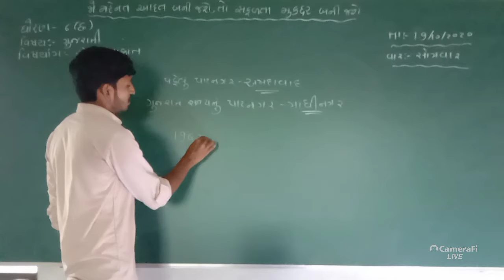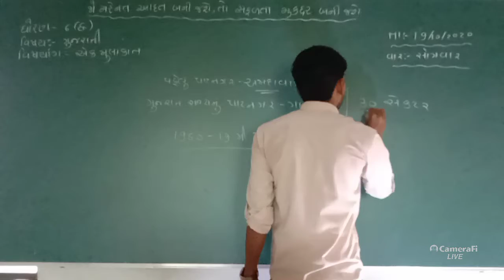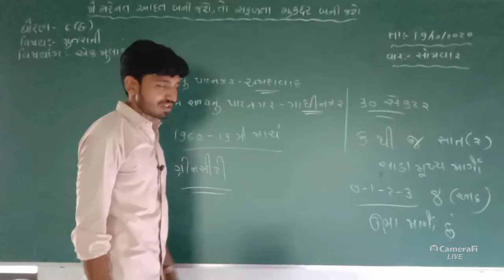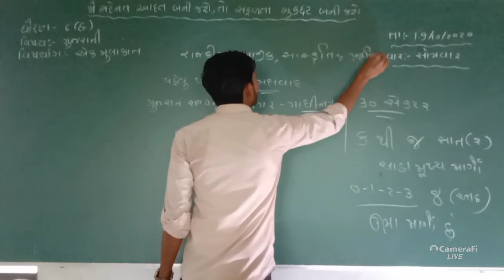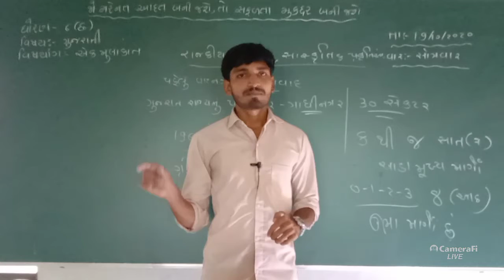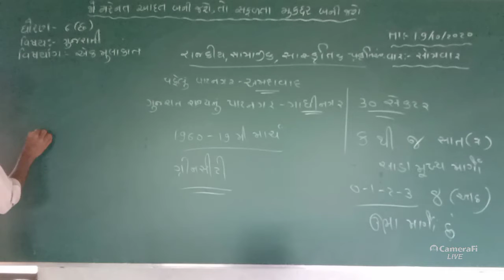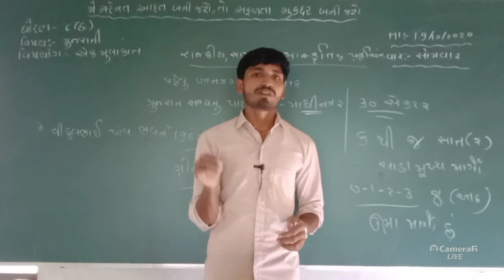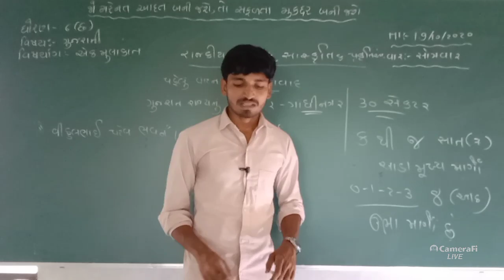ધોરણ-૮ વિષય-ગુજરાતી વિષયાંગ-એક મુલાકાત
આજે ભણાવેલ ગાંધીનગર વિષે ૧૦ લીટીમાં નોંધ લખો